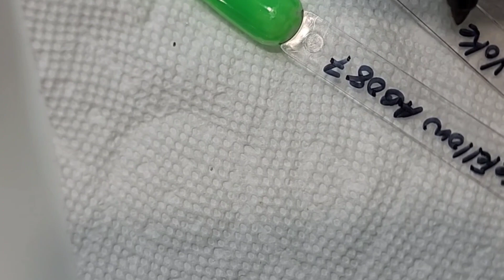Gel Polish Swatches-Yokefellow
Trying Ali Express gel polishes